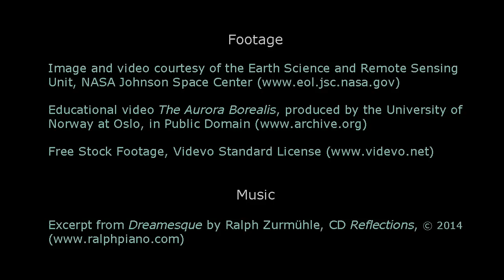Aurora Borealis - Dreamesque - Ralph Zurmühle - Solo Piano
Excerpt of "Dreamesque" from Ralph Zurmühle's CD "Reflections" coupled with imagery of the Aurora Borealis (Northern Lights).- Listen to the full track on Pandora

"As it is with great music, Zurmühle's music creates silence. We are left in silence, silence opens around us. And within this silence, in this vast desert, a journey begins, a journey of adventure and discovery, but also a journey of return."  (Andrés Ibáñez, classical music critic of ABC, Madrid)

Footage:
- Image and video courtesy of the Earth Science and Remote Sensing Unit, NASA Johnson Space Center
- Educational video "The Aurora Borealis", produced by the University of Norway at Oslo, in Public Domain